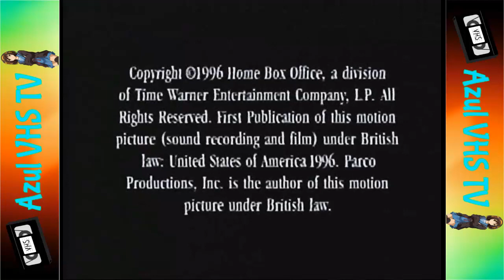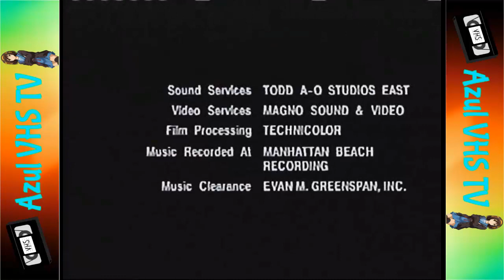Tandas Comerciales HBO Olé (Septiembre 1999)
Durante unas series